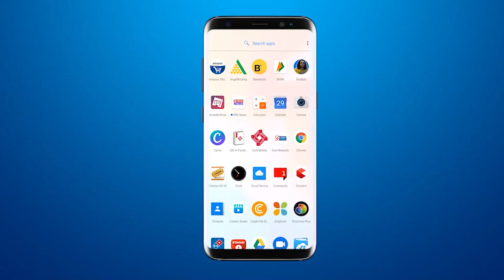Vibrant Gujarat Vibrant Narmada 2023 Summit organized in Ektanagar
BRG NEWS  App: